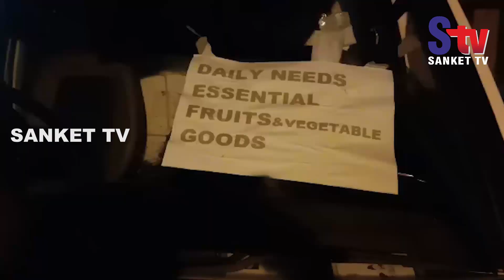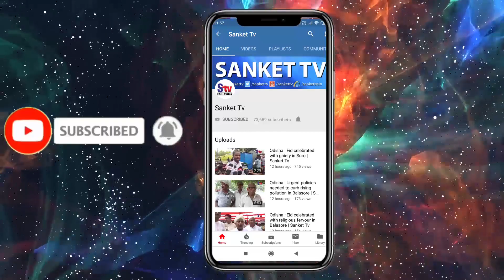Odisha : Smugglers opt usual way to smuggle liquor during covid-19 lockdown | Sanket Tv